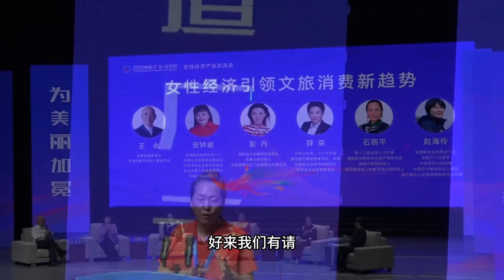行业女王在广元市揭晓，期待你们 的行业上榜有名。广元女儿节 #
巧婦9妹，用心去做美食，過生活！
農村 巧婦9妹 本频道内容旨在分享日常生活，绝对没有动物虐待的情况。